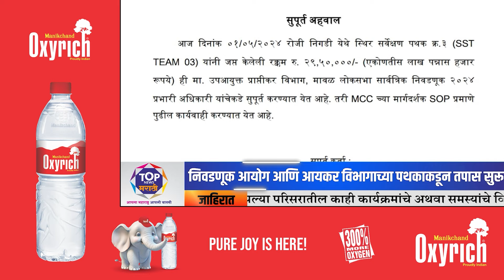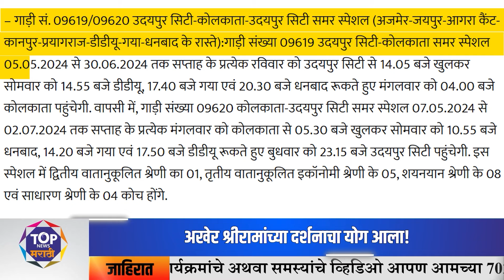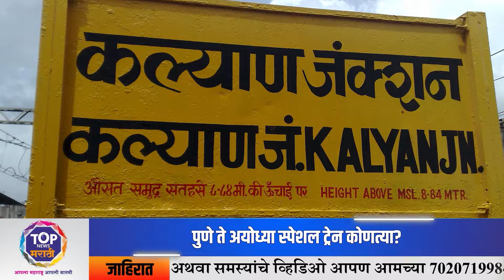TOP NEWS MARATHI BULLETINE 02.05.2024